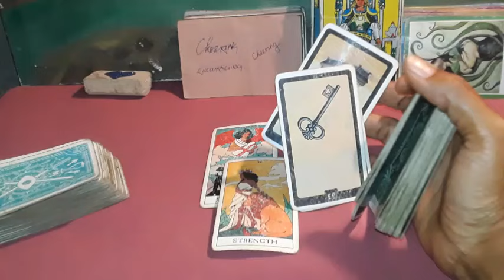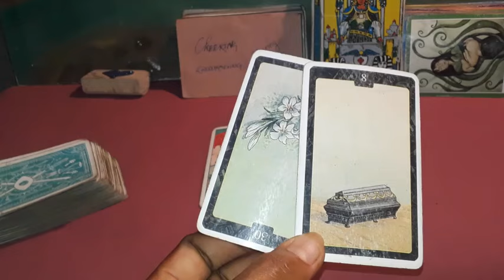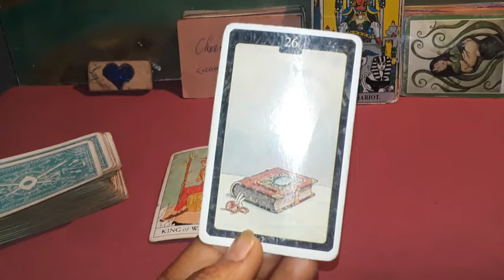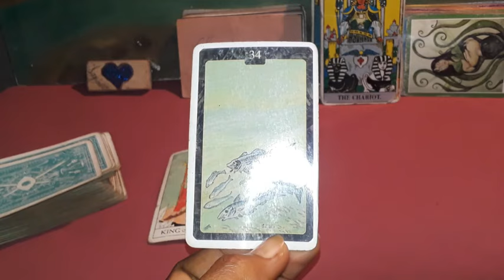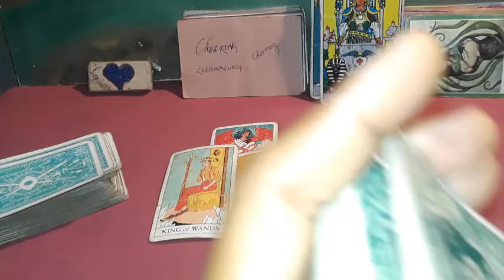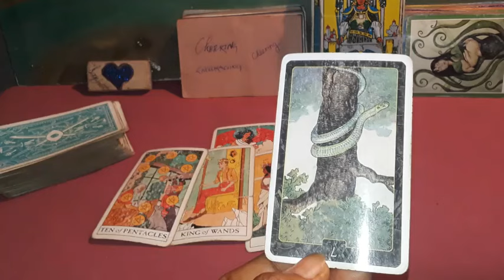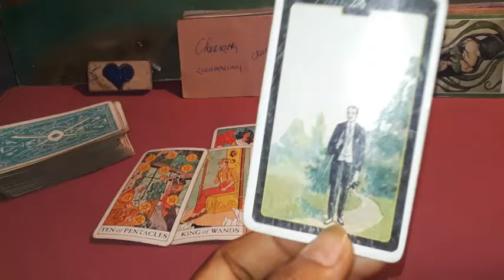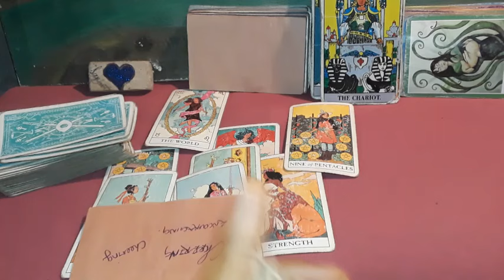Cancer kamics grieving realizes they lost a rare angel hexes and ex's curses broken